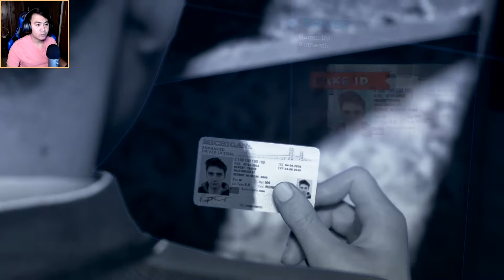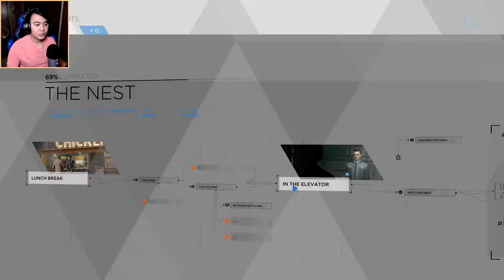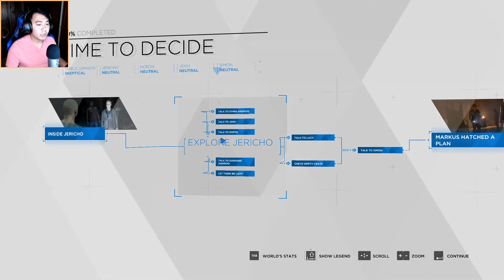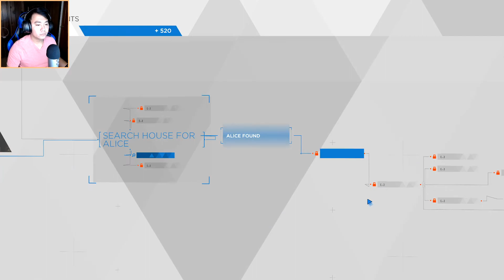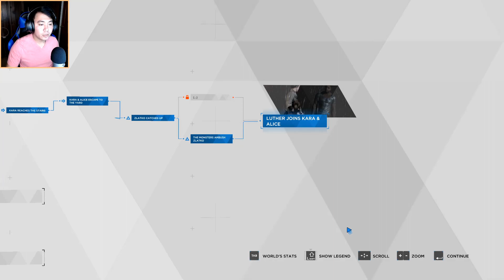bab guy was erasing memory kara(ខារ៉ាត្រូវគេលុបការចងចាំ)Detroit become human/ Ep#5/cambodia/Lee SDP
Big thank you everyone for watching My video.